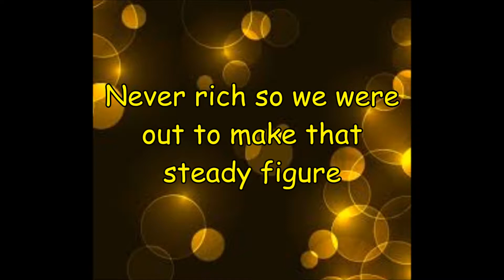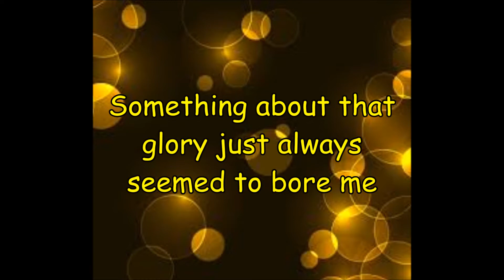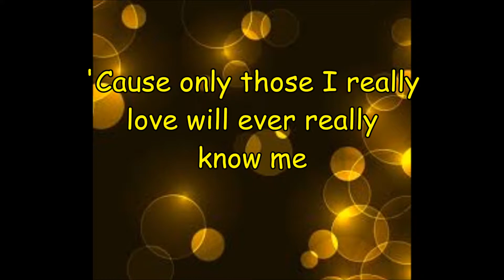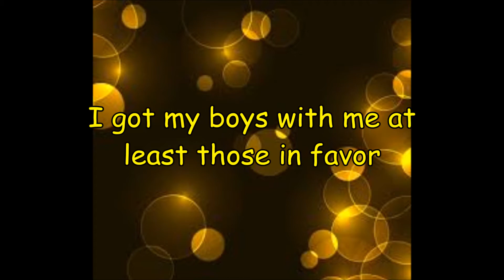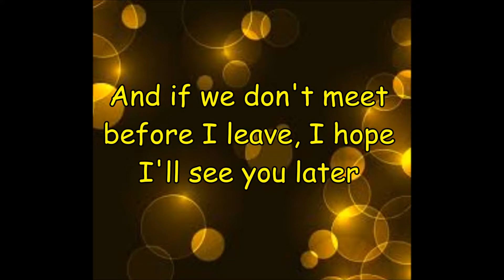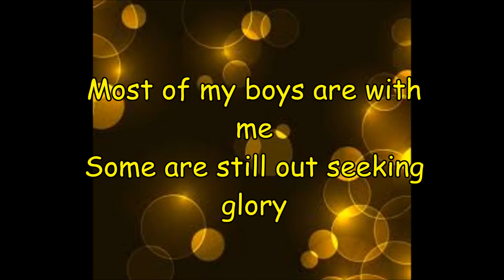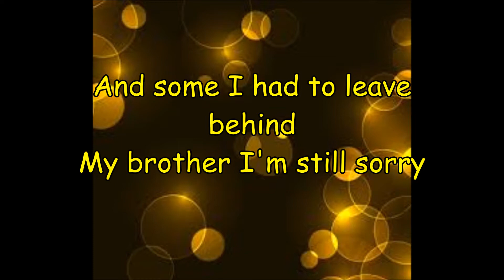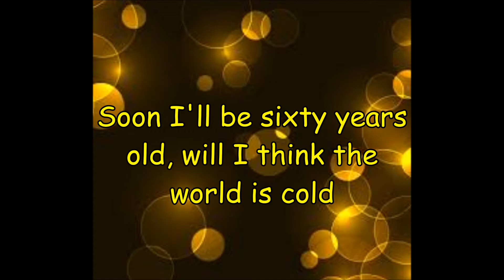7 Years Old-Lukas Graham